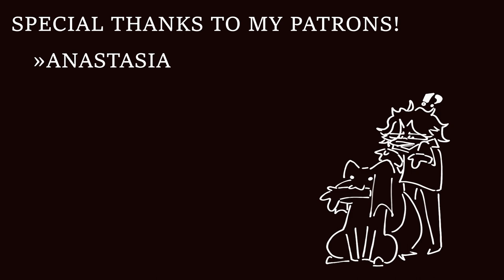Eat You - animation meme -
♦ Programs:
- Clip Studio Paint
- Moho Pro 13.5

► For information about the author look at the channel description◄